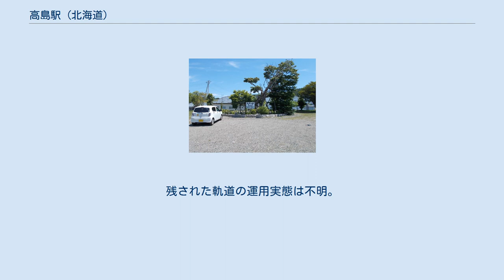高島駅 (北海道)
1977年、国鉄池北線時代の高島駅と周囲500m範囲。
上が北見方面。
国土交通省 国土地理院 地図・空中写真閲覧サービスの空中写真を基に作成 高島駅（たかしまえき）は、北海道中川郡池田町字高島8-1にあった北海道ちほく高原鉄道ふるさと銀河線の駅である。
ふるさと銀河線の廃線に伴い、2006年（平成18年）4月21日に廃駅となった。
電報略号はタカ。
 1933年（昭和8年）から1941年（昭和16年）まで、馬鉄の殖民軌道居辺（おりべ）線が駅前から現・士幌町下居辺に至る18.8kmに渡って運用されていたが、開通と同時期に下居辺が池田町から士幌町へ分村編入したために利用者が年々減り、1941年4月に下居辺地域内の軌道は池田町境界まで撤去された。
残された軌道の運用実態は不明。
1949年（昭和24年）に廃止された。
 当地はかつてアイヌ語で「ペッポ（pet-po）」（小川）と呼ばれていたが、現在の池田町の開拓がはじまった1896年（明治29年）に、高島嘉右衛門（実業家・高島易断創始者）が同地に農場を設置した。
その後、敷地内に駅を設置したため「高島駅」となり、地名化した。
 2面2線の相対式ホームと駅舎を持つ地上駅。
2つのホームは向かい合っておらず、ずれた位置にある。
廃止時は無人駅であった。
 駅舎・ホームは撤去されたが駅前にあった樹木（ヤマモミジ）は保存され、レール及び国鉄仕様・ふるさと銀河線仕様の駅名標がモニュメントとして置かれている。
 駅舎側ホーム跡より 駅前正面より